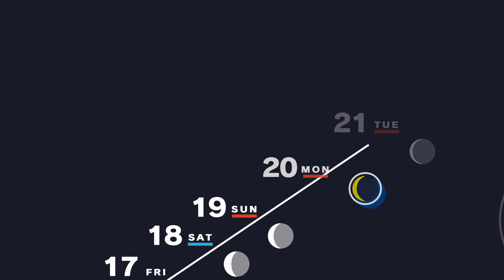Persona 3 Reload | #34 ขอบคุณที่อยู่ข้างกัน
บันทึกการเล่น เนื้อเรื่อง Persona 3 Reload | #34
อันไหนแปลผิดแปลไม่สระสลวย ก็คอมเมนท์บอกกันได้จ้า

==Time Stamp==
00:00 เปิดคลิป + เนื้อเรื่อง S.Link Hierophant (ตายาย) ตอน 3
11:15 มุ่งสู่เกาะ Yakushima
15:32 SEES กับชุดว่ายน้ำ
24:40 "ความจริง" เมื่อ 10 ปีก่อน ft. พ่อ Yukari
34:50 Yukari ที่สูญเสียความเชื่อมั่น